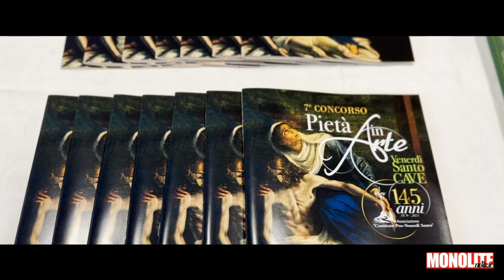Vince la VII edizione di "Pietà in Arte" a Cave Andra Caba, mostra in corso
In attesa del Venerdì Santo, che si terrà a Cave il 29 marzo, si sta svolgendo la 7° edizione della Mostra "Pietà in Arte",  nei giorni scorsi è stata individuata l'opera vincitrice realizzata dalla studentessa Andra Caba, dell'Istituto Henri Matisse di Cave. L'opera è diventata il manifesto ufficiale della 145esima edizione del Venerdì Santo a Cave, celebrazione che coinvolge ogni anno circa 500 figuranti in costume d'epoca unendo tradizione, arte e devozione.

In città fervono i preparativi per allestire la sacra rievocazione ed accogliere visitatori provenienti da ogni parte, offrendo loro l'opportunità di immergersi nell'atmosfera unica di questo evento, che culminerà con la grande processione e sacra rappresentazione: una iniziativa di profonda sinergia tra tutta la compagine cittadina, le scuole, le realtà associative e tanti aspetti della comunità. Cave celebra così la sua storia, la sua fede e la sua arte con la Mostra "Pietà in Arte", un evento che trasmette emozioni e tradizioni millenarie, coinvolgendo la comunità e i visitatori in una straordinaria esperienza di spiritualità e creatività.

La Mostra "Pietà in Arte" 2024: vincitrice Andra Caba

La Mostra - Concorso "Pietà in Arte" è un progetto che vede la collaborazione tra la scuola e il comitato del Venerdì Santo, con l'obiettivo di individuare l'immagine vincitrice che diventerà il manifesto dell'evento nell'edizione 2024. Gli studenti del Liceo Matisse sono coinvolti nella creazione di opere d'arte seguendo il tema annuale "L'albero della croce... germogli in noi la speranza". Le opere sono esposte presso il Palazzetto della Salute di Cave, con l'opera vincitrice, realizzata da Andra Caba, diventata l'emblema della celebrazione del 2024.

Il tema di quest'anno, "L'albero della croce... germogli in noi la speranza", ha guidato gli studenti nella creazione di opere d'arte che riflettono la profondità della tradizione religiosa e il desiderio di speranza. Le opere esposte sono un'autentica celebrazione della creatività e della spiritualità che caratterizzano il Venerdì Santo a Cave.

Il coinvolgimento degli studenti degli Istituti 'Henri Matisse' ed 'Enzo Rossi' riflette l'impegno della comunità nel trasmettere e preservare i valori della tradizione alle generazioni future. Questa iniziativa non solo testimonia l'importanza della tradizione per la comunità, ma aggiunge anche un tocco di freschezza e innovazione a un evento intriso di storia e solennità.